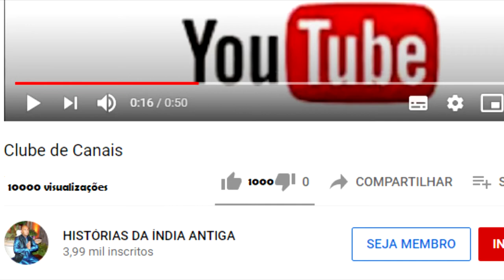RAMAYANA 28 HANUMAN ENCONTRA SITA